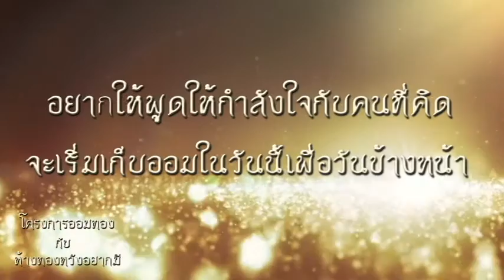ออมทองกับห้างทองหวังอยากมี จ.นครสวรรค์